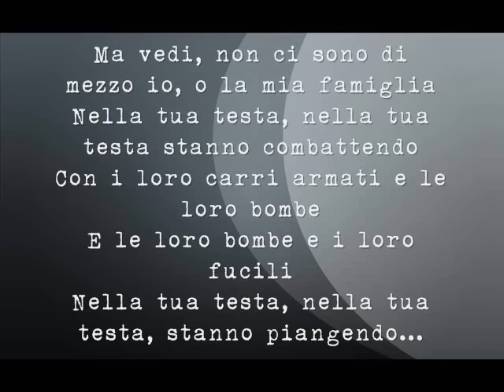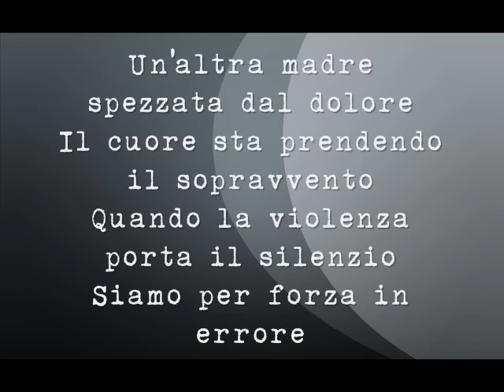Cranberries - Zombie [Traduzione Italiana]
Traduzione italiana della canzone Zombie dei Cranberries

Note:
"Another head hangs lowly": poteva anche essere tradotto come "Un'altra testa china, umile/in segno d'umiltà" ma vista l'indecisione ho messo l'altra alternativa che mi pareva più evocativa visto il tema della canzone.

"Another mother's breaking": ho volutamente cambiato il tempo verbale nella traduzione, solo per fare sì che rendesse meglio in lingua italiana.